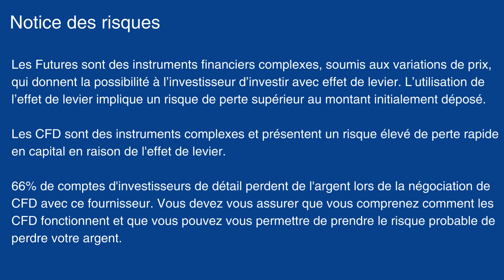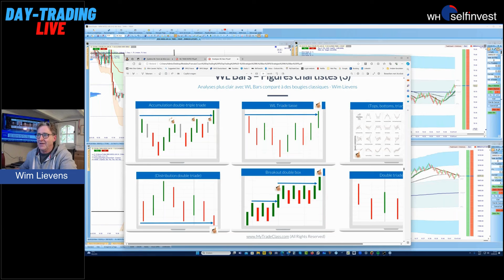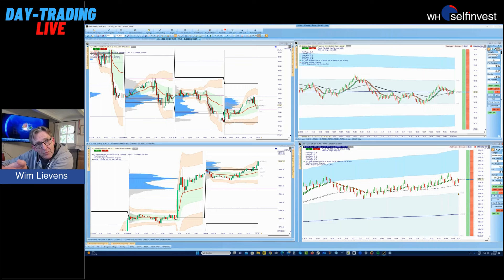+$2455 en live sur le Nasdaq avec Wim Lievens | WH Selfinvest